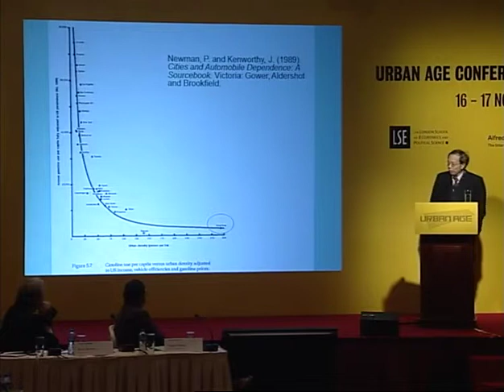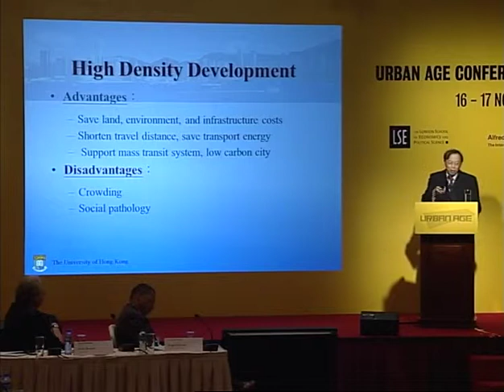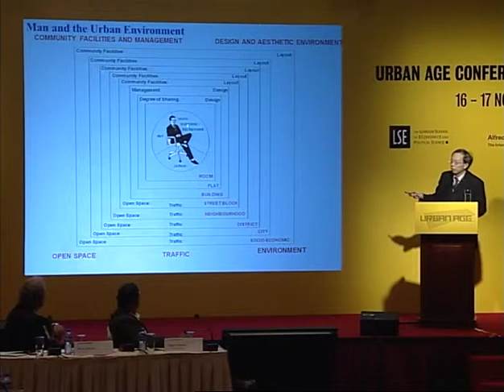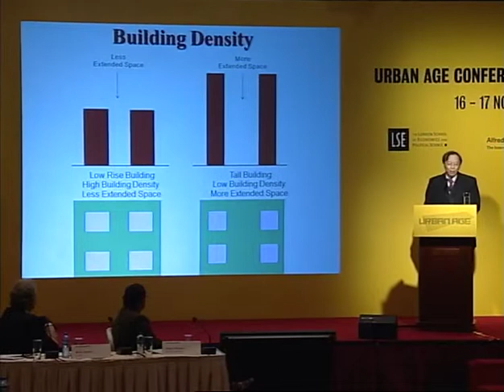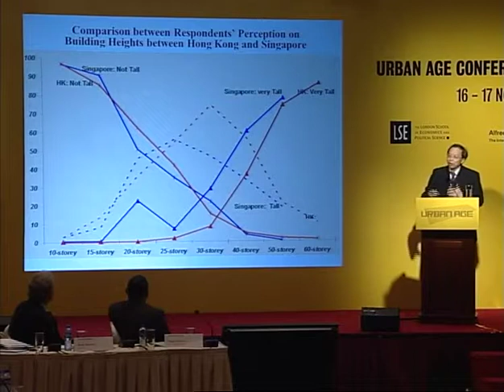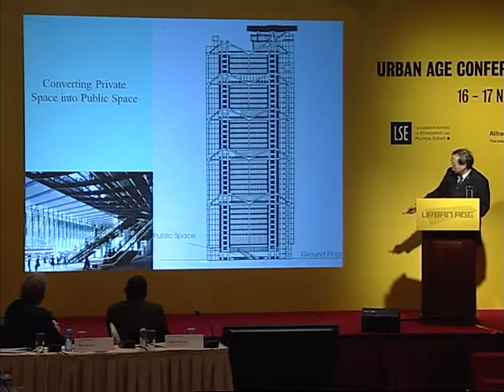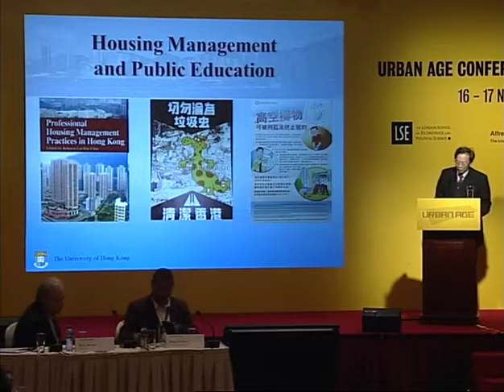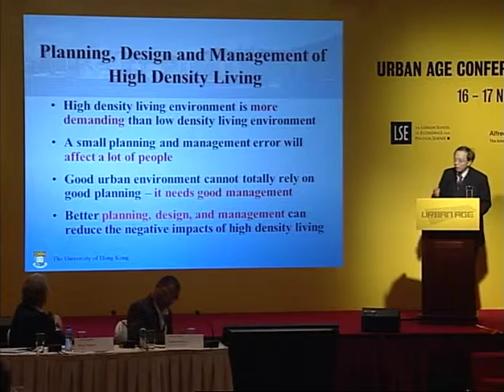Urban Age Hong Kong'11: #24 Anthony Yeh Hong Kong as an Urban Experiment: The Density Question